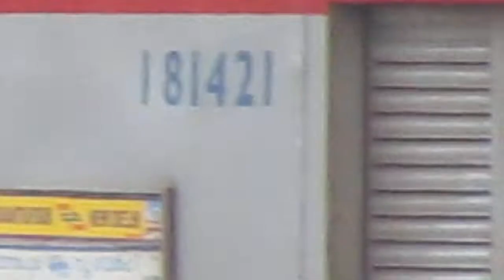The festival of Kerala and the train of Kerala | New Delhi Thiruvananthapuram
INDIAN RAILWAYS

Treat your self and family with Onam special chocolate 😁 for special occasion.

The 12625 / 12626 Kerala Express is a daily superfast express train of the Indian Railways that runs between New Delhi and Thiruvananthapuram in Kerala state. The train is running with LHB rakes with effect from 4 November 2018. It is currently the longest running daily Superfast Train of Indian Railways.

My Devices for Video capturing
Other budget camera with great featues

Phone used for Video capturing